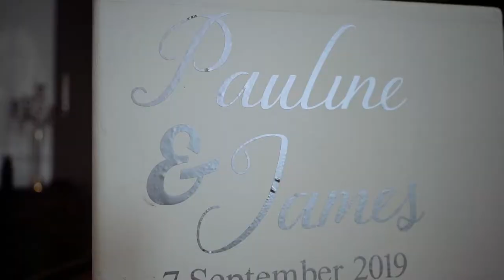pauline + james - st lukes - highlights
On 7th September 2019, we had the pleasure of filming Pauline and James wedding at St Lukes in Glasgow.

We are delighted to be able to share the highlights of the day with you.

Venue - St Lukes Glasgow
Photographer - Lauren Stirling Photography
Hair/Make Up - Lana from Cameo Bridal and Sharon Cuthbert
Florist - Don't Eat the Daisies
Humanist - Linda Britton
Band - Echo State
Transportation - Palladium Cars